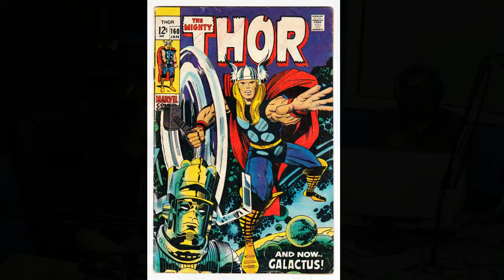Thor in the Silver Age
COMIC GEEK SPEAK Episode 1614: THOR IN THE SILVER AGE SPOTLIGHT

Whosoever downloads this Spotlight podcast, if they be worthy, shall possess the knowledge of... Thor in the Silver Age! Chris Eberle spins the titanic tale of how Jack Kirby, Stan Lee and friends permanently expanded the definition of what superhero characters and stories could be, by incorporating the ancient mythology of the Norsemen into the modern mythology of Marvel Comics. Hearken to the origins of Marvel's Mighty Thor, his fabled homeland of Asgard, and his friends, foes, and family, and wonder at his earliest adventures, which take him from the streets of New York to the furthest reaches of space! Cosmic grandeur awaits!

Thanks for all of your support, as we continue to unite the world's mightiest heroes, one listener at a time!